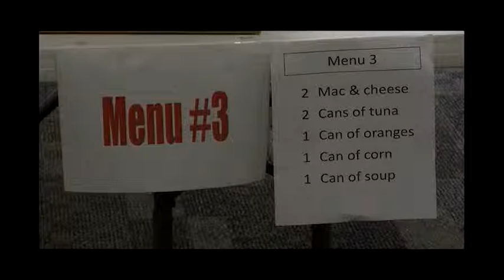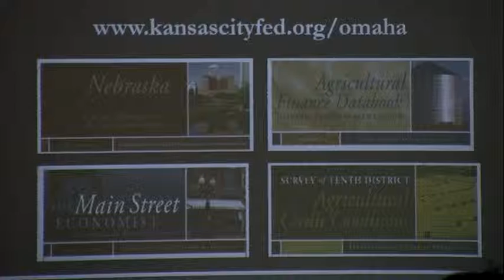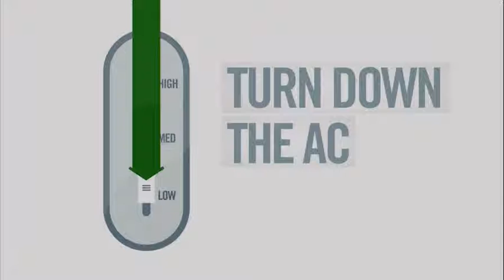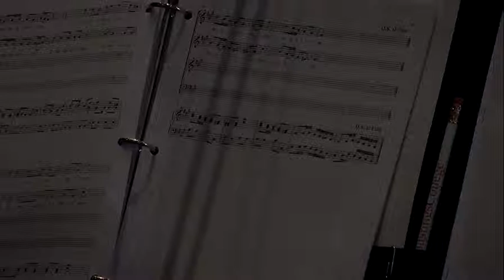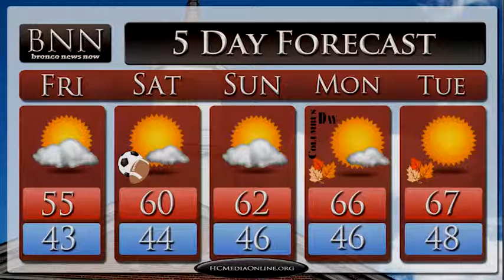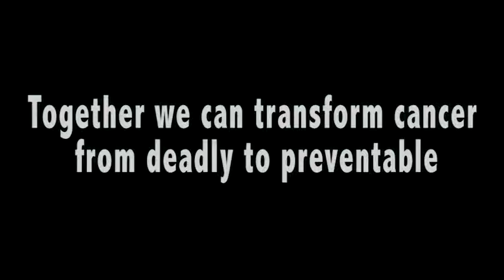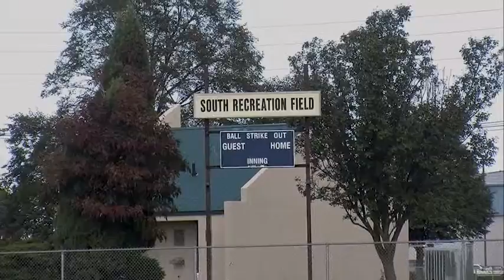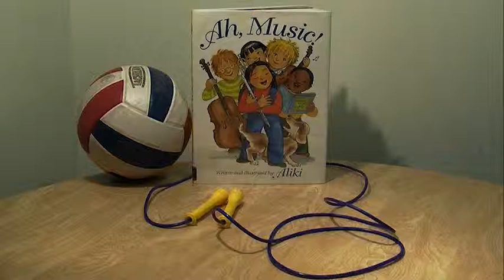Bronco News Now- October 9th 2014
On this episode of BNN we take a look at last week's Artist Lecture Series symposium events, learn about Barktober Fest, an event helping Start Over Rover, see how the Bronco volleyball team took down NAIA #8 Midland University and see what the fall break forecast has in store. All of this and more on this week's episode.